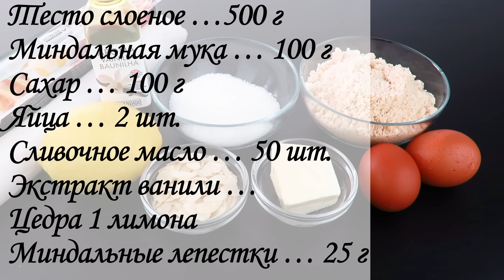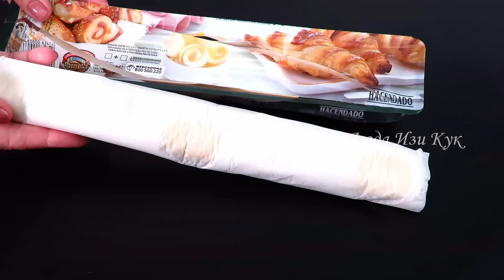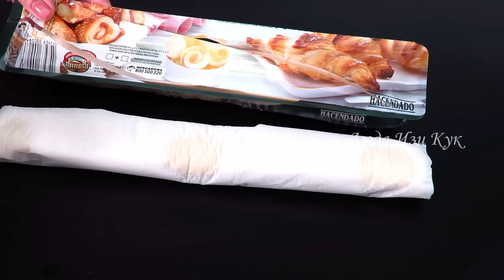🍰 Пирожные Слойки с ореховым кремом за 20 минут Быстрый рецепт выпечки к чаю, Люда Изи Кук, десерт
📢Включите"🔔", чтобы получать сообщения о новых видео. Ваш 👍 и ваш комментарий - лучший способ сказать мне спасибо за видео-рецепт💖
📌Добавляйте метку

💖 Мой кулинарный сайт ⏩ 👍2.000 рецептов выпечки и кулинарии.

🍴ингредиенты и пошаговый рецепт:
Тесто слоеное …500 г
Миндальная мука … 100 г
Экстракт ванили …
Цедра 1 лимона
Миндальные лепестки … 25 г
Декор:
Сахарная пудра …
 Выпекать при температуре 200 градусов Цельсия 15-20 минут.
Приготовление:
Приготовление миндального крема:
В миске смешайте миндальную муку, сахар, мягкое сливочное масло, яйцо, белок, ваниль и цедру лимона. Перемешайте до однородной массы.

Подготовка теста:
Разворачивайте два листа слоёного теста. Раскатайте их тонко. На один из листов выложите миндальный крем и разровняйте.

Формирование слоек:
Накройте крем вторым листом теста. Разрежьте тесто на полоски (ширина полосок около 2-2,5 см). Затем каждую полоску разрежьте пополам и перекрутите.

Выпечка:
Противень застелите пергаментом и выложите на него перекрученные тестовые полоски на небольшом расстоянии друг от друга. Смажьте их желтком и посыпьте лепестками миндаля. Выпекайте в разогретой до 200°C духовке 15-18 минут.

Подача:
Готовые слойки немного остудите и при желании посыпьте сахарной пудрой. Подавайте с чаем или кофе.
Плейлисты

1-ая публикация рецепта по ссылке ⏩ Версия 1.0, авторский рецепт кулича краффина опубликован 17 марта 2017г.
Людмила Ву, Liudmyla Vu, YouTube Chef.